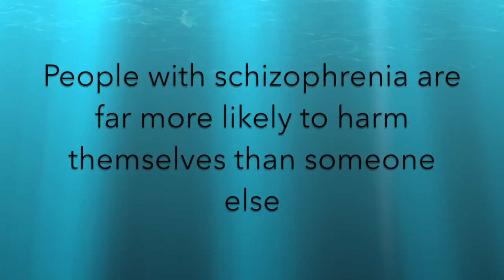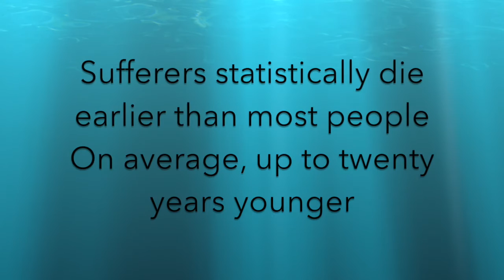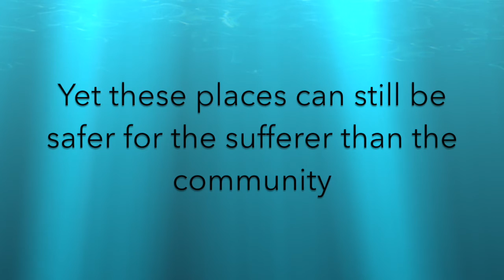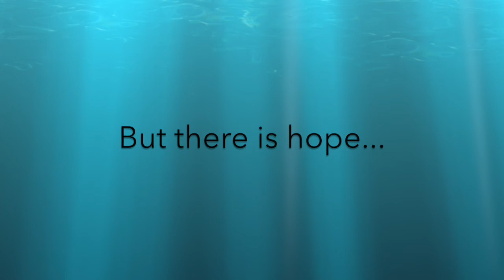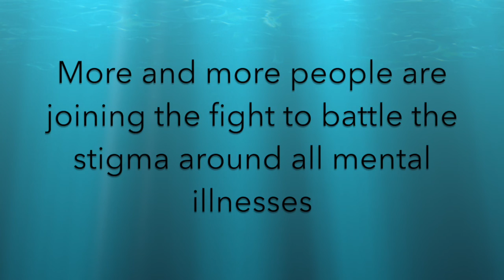What is Schizophrenia? Lesser Known Facts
EDIT: If you or a loved one is still battling schizophrenia, I don't recommend watching the first part of the video. I would only recommend watching it from 3:09 and onwards.

*Trigger Warning* Suicide is discussed in the video. Please be careful watching it.

These are some lesser known facts about schizophrenia which you may or may not have already known. The facts and statistics were all taken from the internet and if there’s a fact or statistic you want to read in context with an article, send me an email and I’ll try and send you an active link! I can’t guarantee that the websites I used will still be active now so please bear with me if I can’t get you a link straight away. Also, bear in mind I have no control over these external websites so don’t blame me for any content or viruses from visiting those websites!

The first part of the video is quite negative, particularly if you or a loved one suffers from the illness. For a more uplifting side of the video, skip ahead to 3:10

For more about me, visit my Twitter page @MentalChristian. But again, please don’t blame me if the first link isn’t my Twitter page, this is another instance where you visit a website at your own risk!

The music is "Breathe Me" by Sia, taken from the album "Colour The Small One"